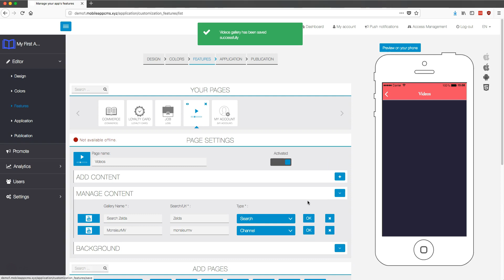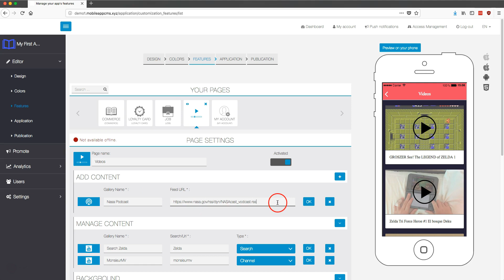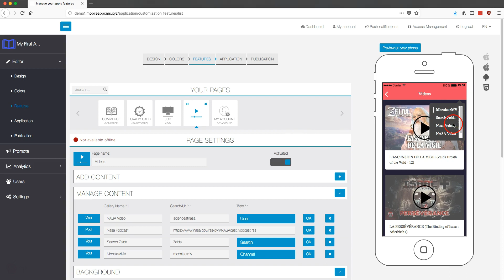Videos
Ultra Design platform
 Designing phone applications without code
Create Apps To Publish on the App Store and Google Play.

* The latest in the world, as it provides application code and application file extraction.

The platform is developed by CMS and Customer Management System.

You own the rights, the application is your own, and the applications you create.

You can add value to your company by adding an asset to it.

Notices and alerts for the users of the application with the possibility of personalization for a specific city, region or country.

Provide quotations, sales and purchases through the application.

Unlimited apps / unlimited clients.

We offer unlimited hosting and unlimited bandwidth.

Unlike platforms, we provide full application source code and can be modified in their own programming languages.

multi-language.

Control panel and application management for users and clients.

Your admin control panel.

Self-registration of users.

Online selling with pricing plans.

Using maps and positioning in commercial services.

We provide the White Label Board to retailers of APIs by acquiring their own brand of application design.

We provide a commercial license for property rights.

We provide technical support.

Various price packages for monthly, annual, and integrated rights.
Lifetime updates.

Examples of areas that can be worked on: -
- Social and commercial applications.
Real estate applications.
Classifieds.
Service reservation systems.
- Restaurants, reservations, orders and services.
Employment platforms.
- Radio and television broadcasting channels.
- Hotels, hospitals and clinics, reservations, orders and services.
Marketing via (Woocommerce) and building stores.
Transport, passenger and taxi services (similar to Uber).
Institutes, distance education and training.
Charitable organizations.
Classifieds.
- Instant messaging and chat applications.
- Electronic catalogs of products and services.
- Code Scan.
Etc, many ideas and designs.

For news, explanations, features, motivational offers and gifts.